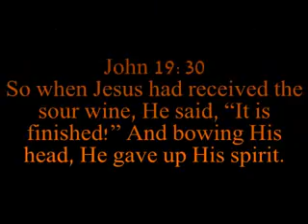9-9-11 66books66days Day43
John 19:30 So when Jesus had received the sour wine, He said, "It is finished!" And bowing His head, He gave up His spirit.